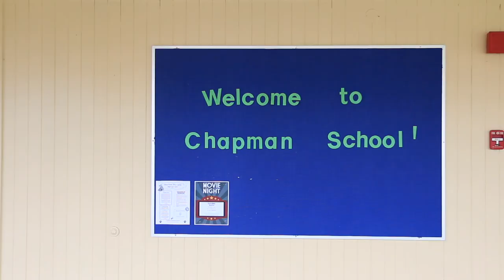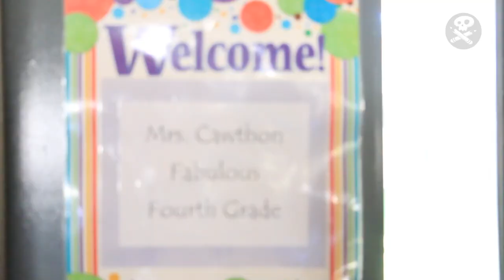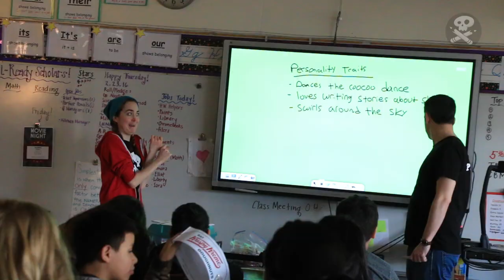The Story Pirates @ Chapman Elementary - Chico California